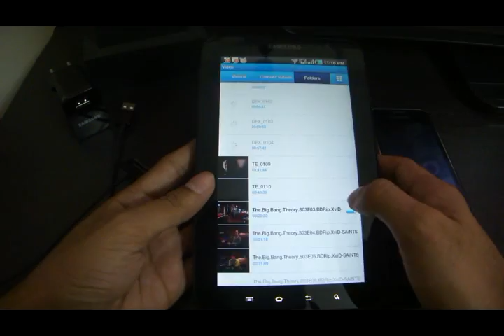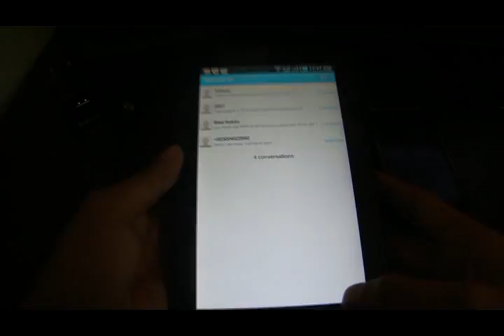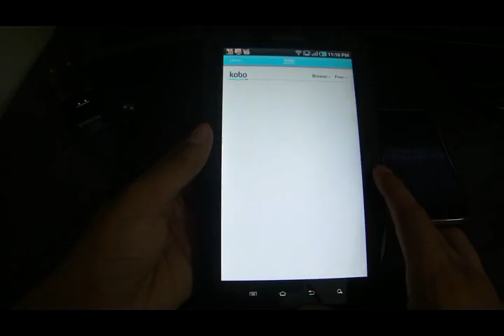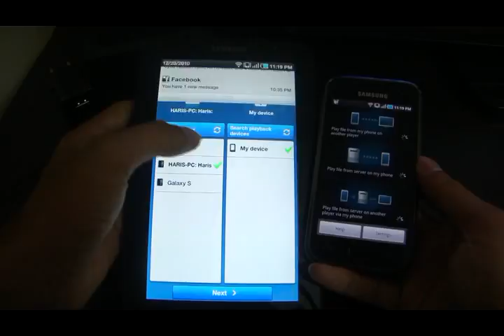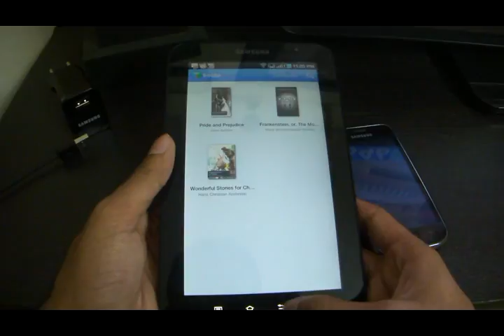Samsung Galaxy Tab Android TouchWiz Tour